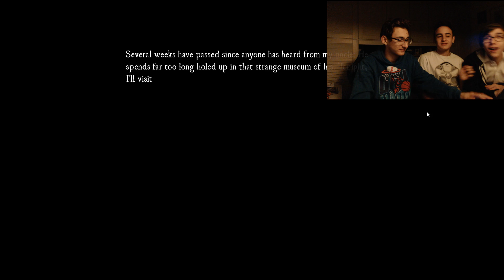L'INIZIO DI UN INCUBO!!!-ASTRAY #1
Ognuno ha il proprio modo di far video,noi abbiamo il nostro,quindi prendere o lasciare,NOI NON CAMBIAMO!!
Ogni giorno ci impegnamo per migliorare la costanza,la qualità e l'originalità dei nostri video,speriamo che tutto ciò si noti!
Se il video ti è piaciuto ti invitiamo a lasciare un bel POLLICIONE in sù per ricambiare il nostro duro lavoro :D
Se il video non è stato di tuo gradimento ti invitiamo a lasciare un NON MI PIACE accompagnato da una critica costruttiva,in modo da darci la possibilità di imparare dai nostri errori.

►Che cosa utilizzate?
-Microfono:Samson Meteor Mic + Poop Filter
-WebCam:c 920 Logitech
-Cuffie: HyperX CLOUD/Turtle beach
-Programma Editing:Sony Vegas Pro 13 // Camtasia Studio 8
-ROXIO GAME CAPTURE HD PRO,per registrare i gameplay su ps4

Siete liberi di discutere nei commenti,a patto che le discussioni siano estranee da insulti,bestemmie o offese varie!!
Buona visione ragazzi!!!

Slaim & NEXT